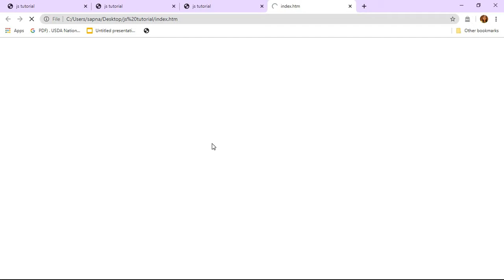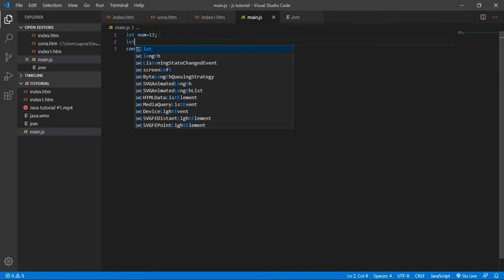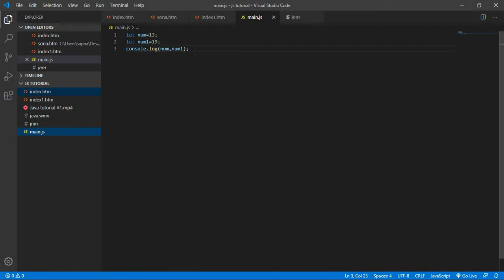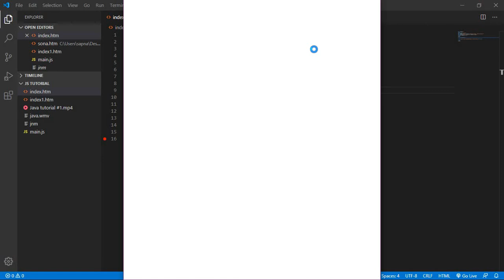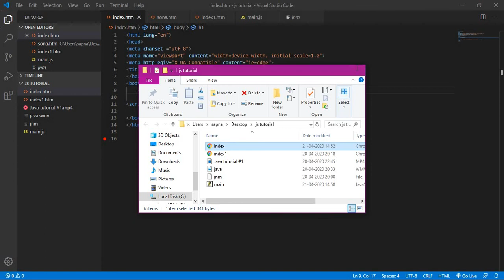JavaScript tutorial#2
let
      const